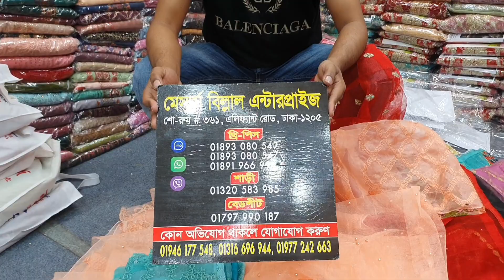মাত্র ১৩৫০টাকায় পার্টি ড্রেস কিনুন